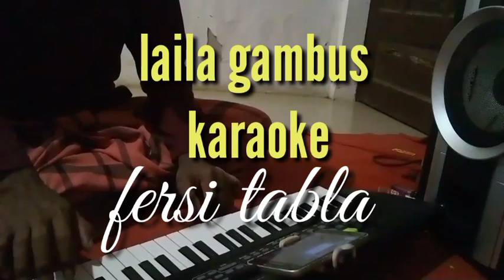laila gambus karaoke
Bagi yg mau coba suara monggo tinggalkan komentar